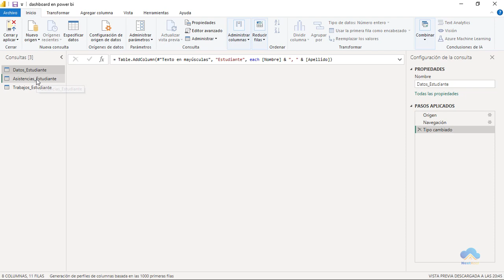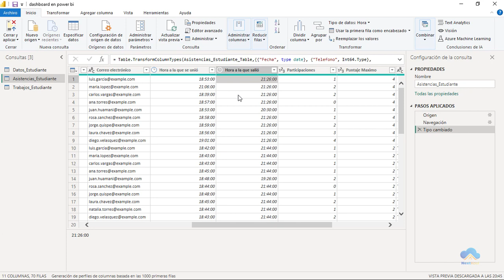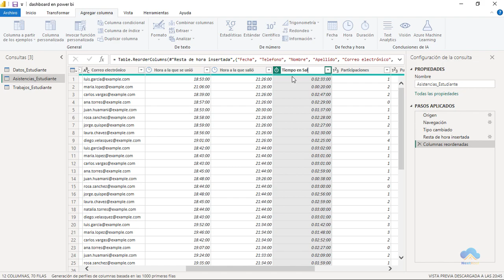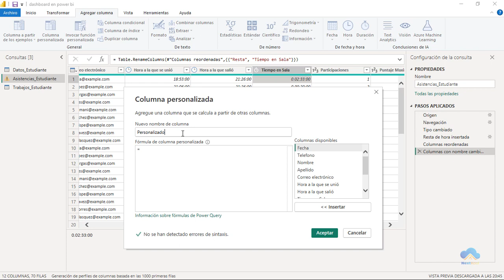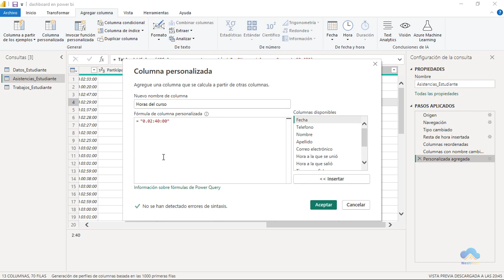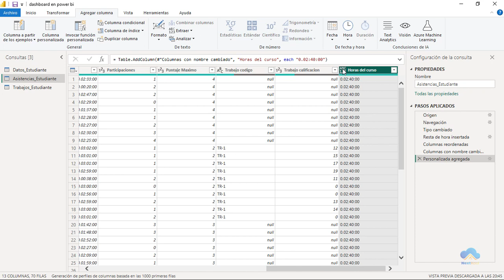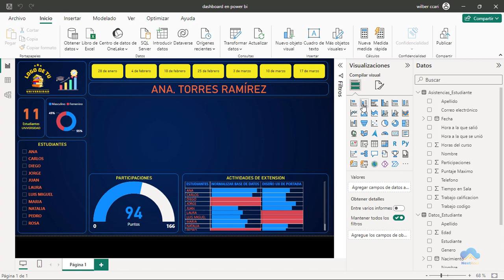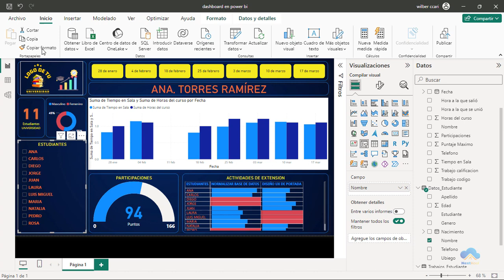Curso Power BI - #19 Gráfico Columnas en powerbi (Mostrar Tiempo en Sala, Horas Curso)